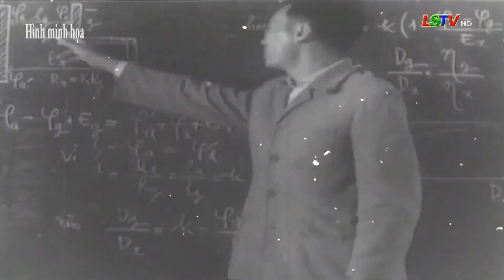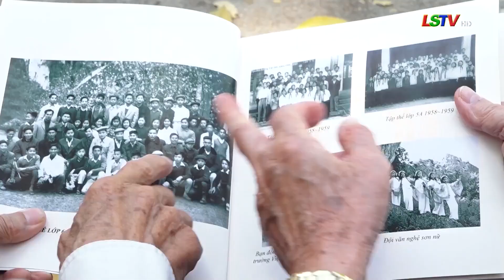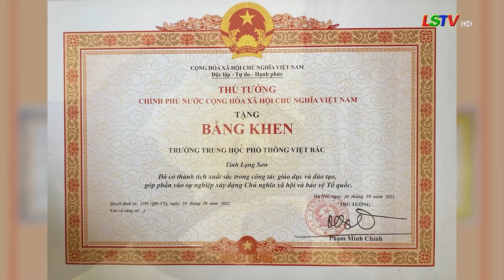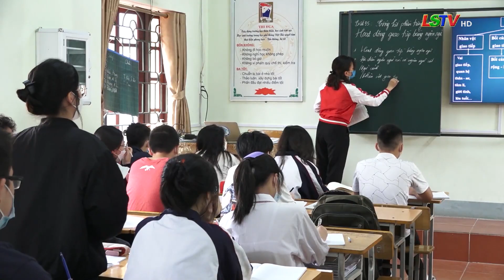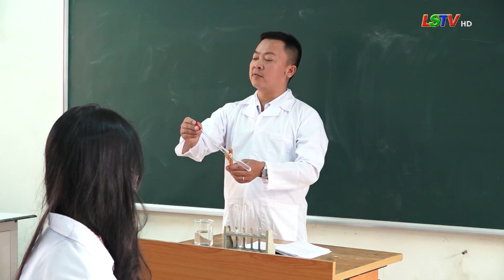TRƯỜNG THPT VIỆT BẮC - 75 NĂM VỮNG BƯỚC TỰ HÀO